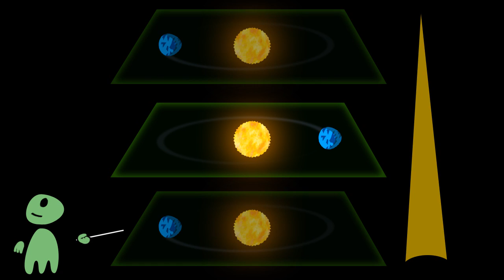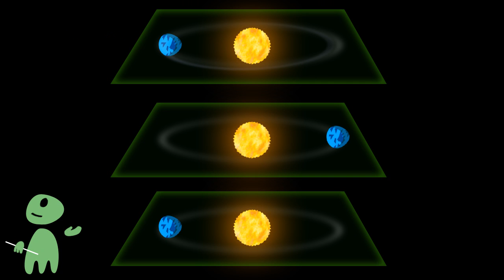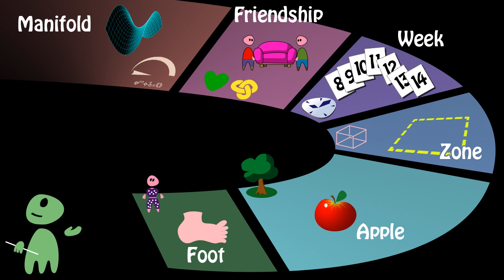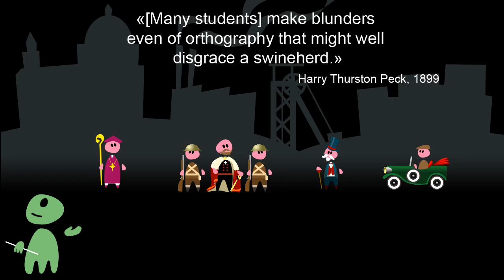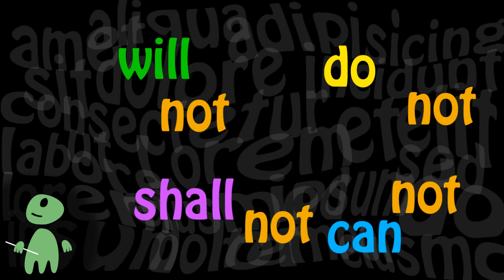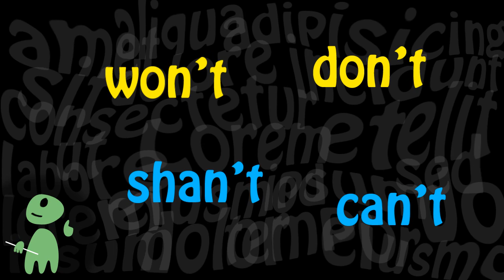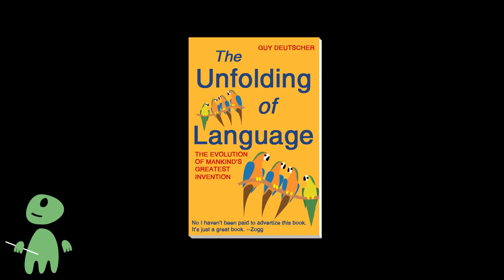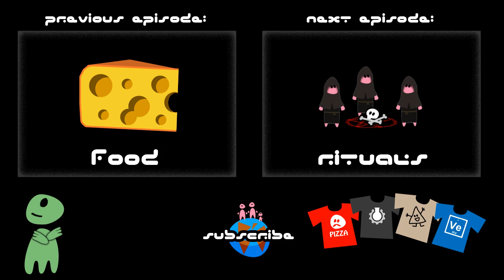Language: A reef of dead metaphores (Earthlings 101, Episode 10)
What does it reveal about how earthlings think?
What are things, properties and actions?
What is abstraction?
What is a metaphore?
How does language develop?
Is language in decline?
Is the development of language cyclic?
What does it mean to say "language is a reef of dead metaphores"?

Tenth episode of Earthlings 101, the crash course for alien visitors.

Links
- This episode is based on the book "The Unfolding of Language", Guy Deutscher.
- Concept, artwork and text by Martin Kuppe

As promised in the video, the full quotes on the decline of language:

"In these days of just about enough perils facing our nation, there is plenty of evidence around to conclude that our grip on our glorious language may be loosening."
---Dick Cavett, "It's Only Language." The New York Times, 2007

"Most people who bother with the matter at all would admit that the English language is in a bad way."
---George Orwell, "Politics and the English Language", 1946

"It is shameful to see our very colleges filled with students who seldom set down three consecutive sentences that do not reek with solecisms of expression, of syntax, and of style; while not a few, when they leave the college halls, the winners of a university degree, make blunders even of orthography that might well disgrace a swineherd."
--- Harry Thurston Peck, "What Is Good English?", 1899

"[English shows] how rapidly the language of a nation important both in history and literature can sink"
---August Schleicher, 1848

"...that many pronunciations, which thirty or forty years ago were confined to the vulgar, are gradually gaining ground [among people of fashion]; and if something is not done to stop this growing evil ...English is  likely to become a mere jargon"
---Thomas Sheridan, 1780

"...our Language is extremely imperfect; that its daily Improvements are by no means in proportion to its daily Corruptions; and the Pretenders to polish and refine it, have chiefly multiplied Abuses and Absurdities; and, that in many Instances, it offends against every Part of Grammar."
--- Jonathan Swift, 1712

"And, in few words, I dare say; that of all the Studies of men, nothing may be sooner obtain'd, than this vicious abundance of Phrase, this trick of Metaphors, this volubility of Tongue, which makes so great a noise in the World. But I spend words in vain; for the evil is now so inveterate, that it is hard to know whom to blame, or where to begin to reform."
--- Thomas Sprat, The History of the Royal Society, 1667

"Practically everyone...in those days spoke correctly, but the lapse of time has certainly had a deteriorating effect in this respect."
---Cicero, 46 BC.